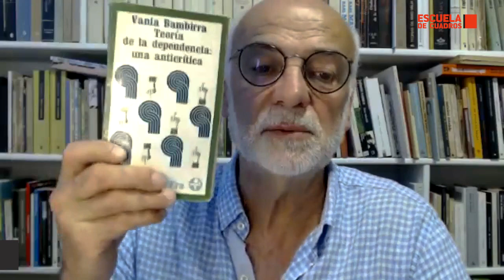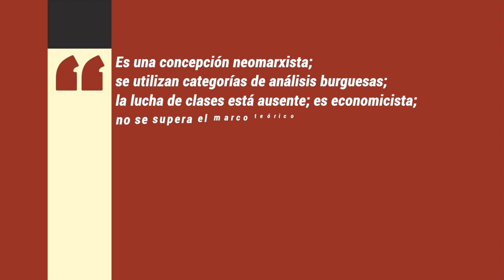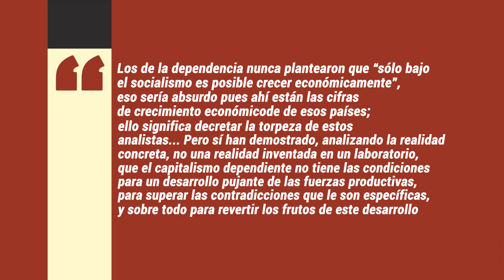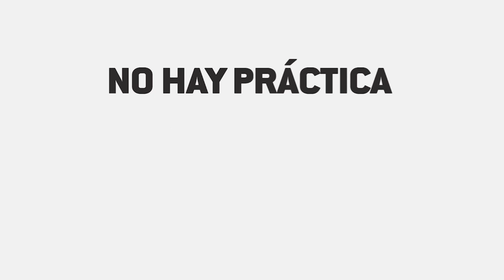Teoría de la dependencia: una anticrítica | Vania Bambirra con Nildo Ouriques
Vania Bambirra es una de las fundadoras de la teoría de la dependencia. En 1978 escribió "Teoría de la dependencia: una anticrítica", un libro en el que desmonta algunas de las críticas que desde la izquierda se le venían realizando a la teoría de la dependencia. Nildo Ouriques nos guía en esta conversa.